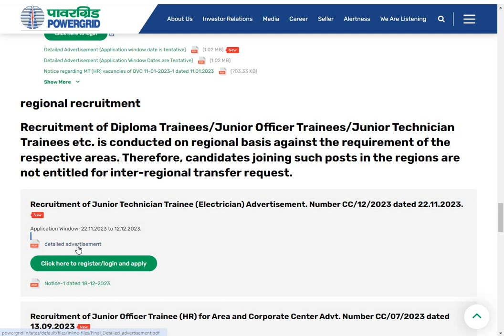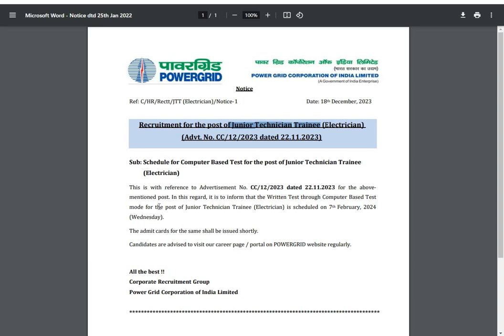PGCIL Junior Technician Trainee Exam date out 2023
Hello Friends!!!

Welcome to your official youtube channel (All Job Kendra), aaj  ki is Video me mai aapko bataunga ki PGCIL Junior Technician Trainee Exam date out 2023 IS KI OFFICIAL WEBSITE SE, IS KE LIYE AAP YEH VIDEO KO PURA DEKHE.